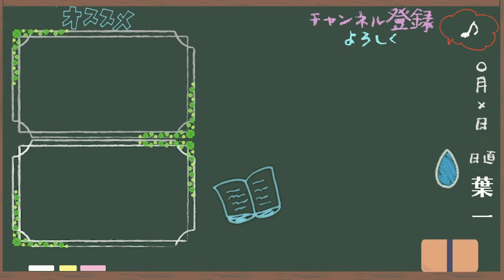心を折らないために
‹予約受付中/12月16日発売の新刊›

21:55~22:00　コメント読みながら準備
22:00~22:45　自学タイム(コメントは読みません)
22:45~22:55　コメント読みながらまったり
22:55くらいに解散

●使用音源